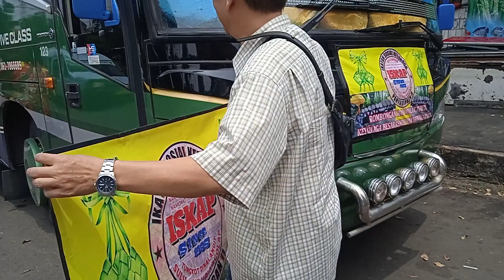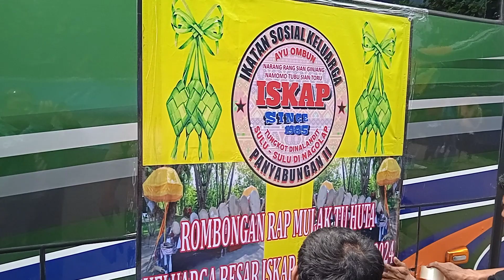Pull als tangerang mulai sibuk, begitu juga als 301 sibuk melayani rombongan keluarga panyabungan.